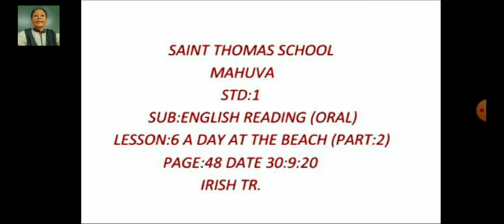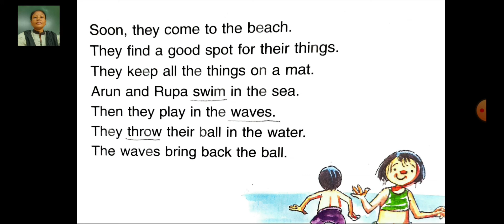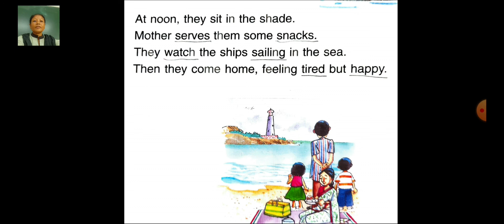Std 1 Irish tr reading